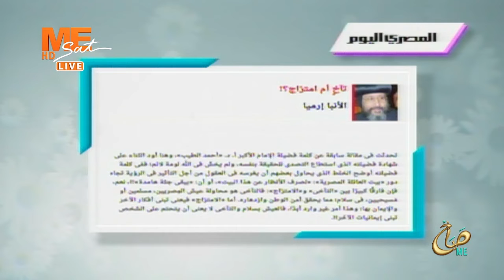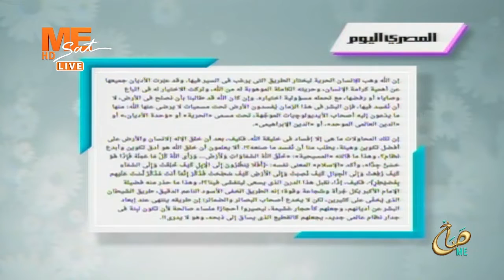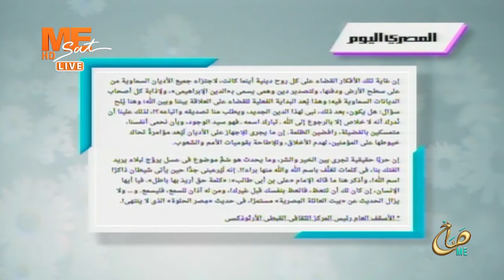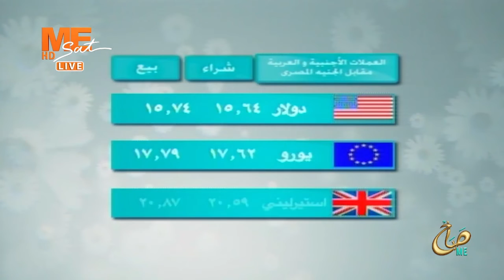صباح مي - حلقة الخميس 9 ديسمبر 2021 .. الجزء الثاني